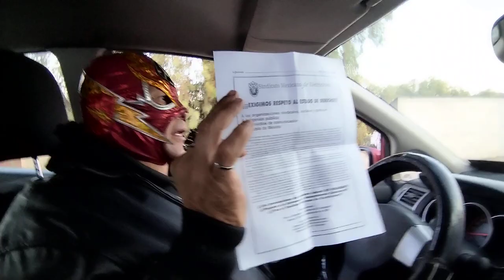SUPER SME Y LEO ACUDIERON A TETEPANGO Y SE PERDIERON, MENSAJE DE NUESTRO LIDER, Y MAÑANA A NECAXA⚡💪😎